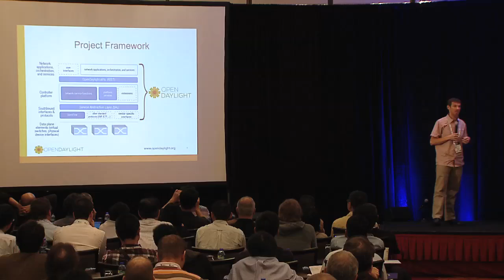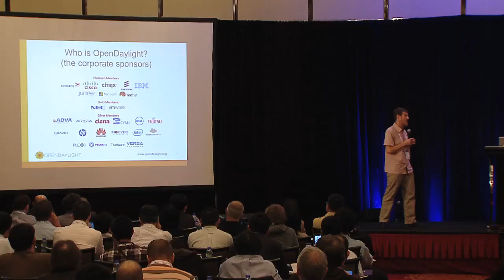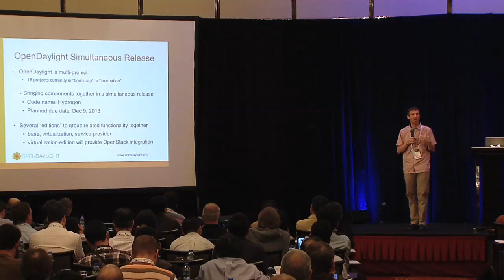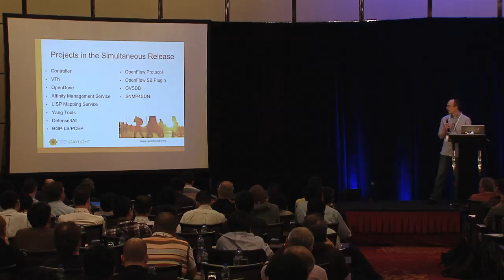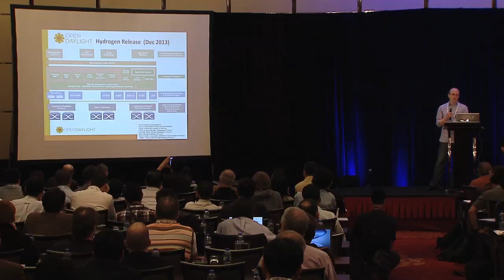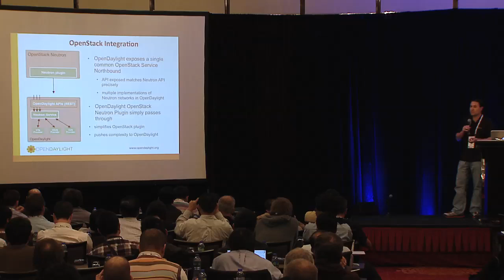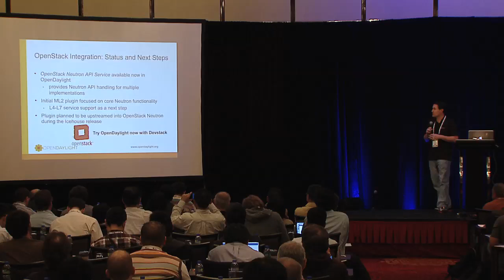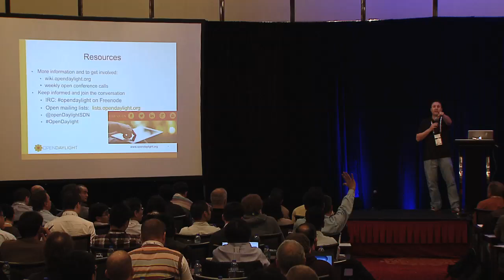OpenDaylight: An Open Source SDN for Your OpenStack Cloud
OpenDaylight is an exciting new community-led, open source project focused on accelerating adoption of software-defined networking (SDN) by providing a robust SDN platform on which the industry can build and innovate. An OpenDaylight controller provides flexible management of both physical and virtual networks. The open source nature of the project and its flexible network management capabilities make it an ideal SDN platform to integrate with Neutron. In this session, OpenDaylight community members from Cisco, IBM, RedHat, and Ericsson will describe the OpenDaylight project goals and platform architecture, as well as the roadmap and progress to date. OpenDaylight brings together a number of virtual networking approaches, and we will discuss integration approaches with OpenStack Neutron that provide flexibility for OpenStack administrators and users. Details of our initial Neutron integration will also be demonstrated for attendees. Attendees will leave this session with a greater understanding of what OpenDaylight is, and how it can integrate with OpenStack Neutron to provide a powerful SDN-based networking solution for OpenStack Clouds.